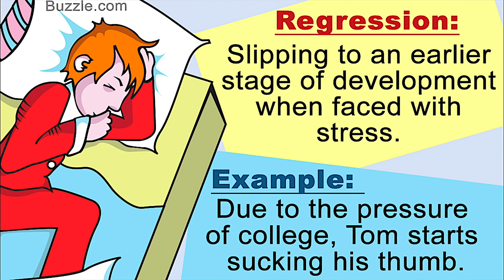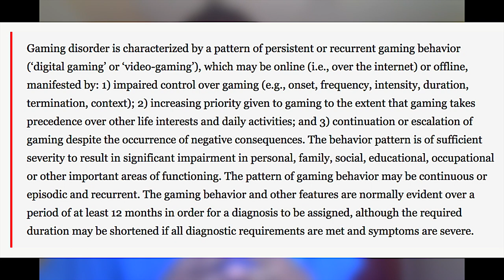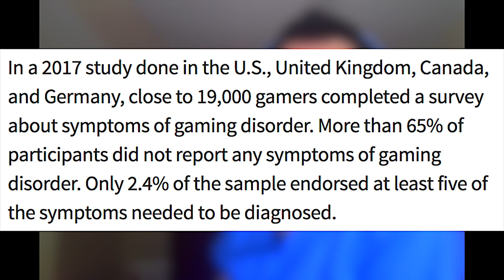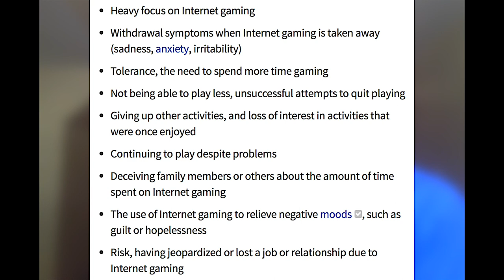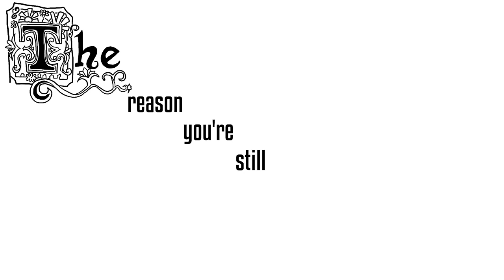What Is GAMING DISORDER? | Gamer Medical Student Explains | Doctor Disney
What is GAMING DISORDER??? This video is for: 1) people who are looking for more information about Gaming Disorder because it is so fresh, 2) for gamers who are concerned if they have Gaming Disorder or how this is going to affect them (considering the stigma that exists around gaming), and for 3) parents who are concerned if their children have Gaming Disorder because we are going to go through how to diagnose it. Surprises sprinkled throughout! Of course, Bloopers at 10:00!

Got this idea from PewDiePie. Love this guy. Check him out if you've been living under a rock!

1) Timing 0:20
2) Stigma 0:54
3) Benefits 2:24
4) Demand 4:00
5) How To Diagnose 5:00
6) Final Consensus 6:45
7) More Research 7:55

▶ MUSICAL.LY: @Doctor.Disney
▶ 6 TYPES OF PATIENTS AT FAMILY MEDICINE!
▶ MY FIRST OPERATING ROOM EXPERIENCE!!!
▶ TIPS FOR FIRST YEAR MEDICAL STUDENTS!!
**NEW** - At the end, I will link videos I am watching on YouTube to increase the camaraderie on this platform!

Comment “lollipops” if you made it this far haha.

Hope you SMILE & LAUGH! Share the laughs with friends/family/patients!